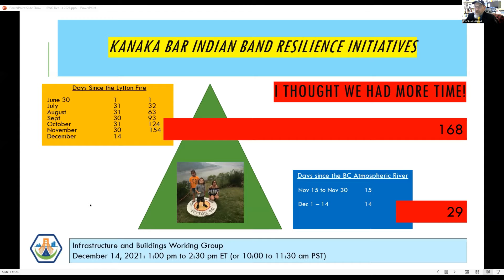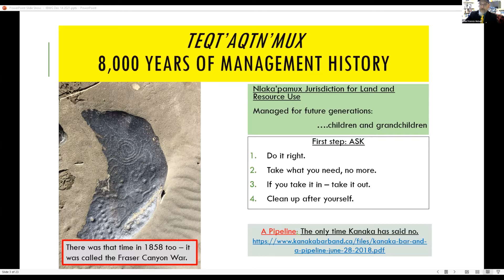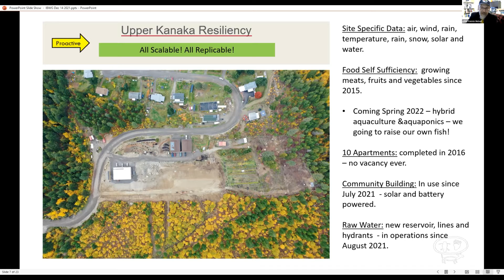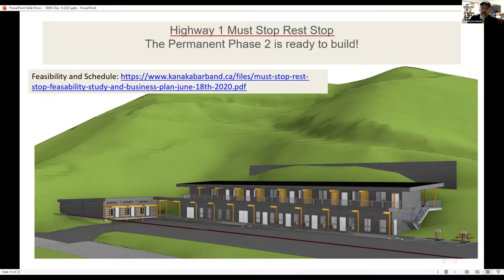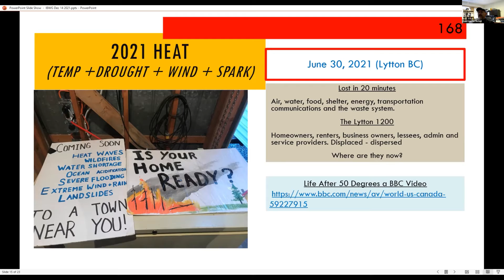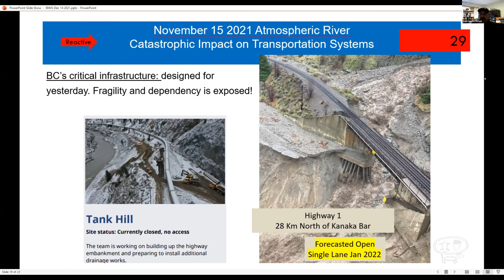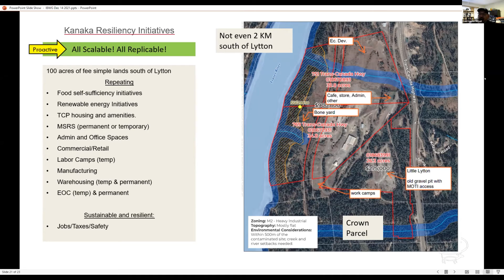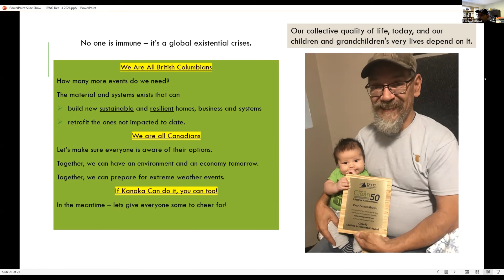Chief Patrick - Dec 14 Presentation Review copy